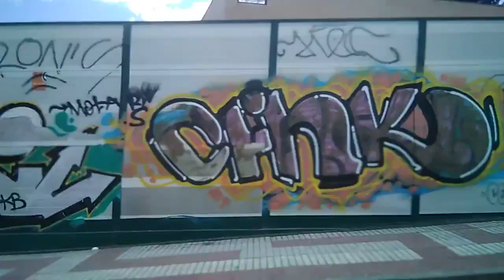EMT Madrid (Linea 77) Ciudad Pegaso - Alcalá-Avenida Septima